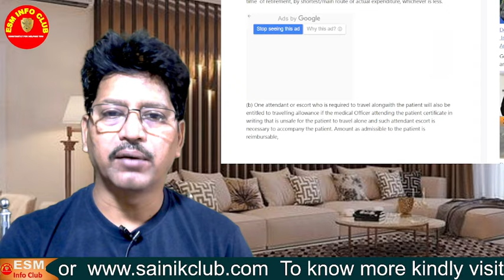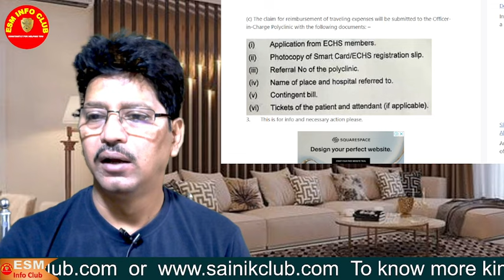अब ECHS मेम्बर्स को मिलेगा ट्रॅवेलिंग अलाउंस। ऐसे करें क्लेम | SOP on ECHS Travelling allowance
ESM Info Club,  Sainik Club and Fauji News are  dedicated websites to provide quality information related to Welfare of Exservicemen  i.e  OROP Latest News, ECHS rules, CSD Rules, Govt Jobs, Pay Fixation, SPARSH etc. Click the link below to know more  :